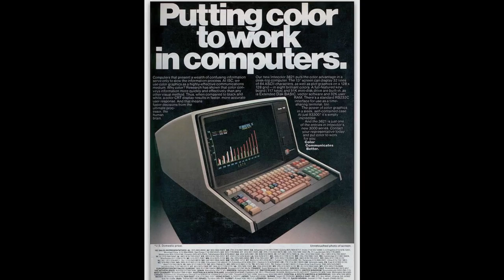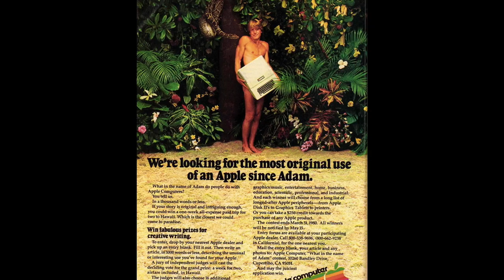Silicon Cowboys - Clip #1